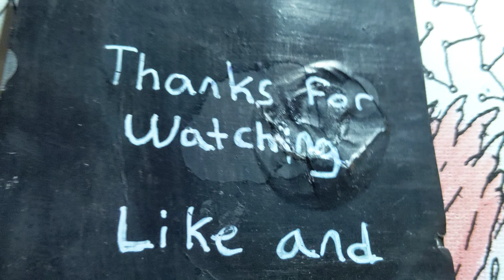This mole is stuck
This mole is stuck in a psychedelic goo watching the Stars conglomerate.